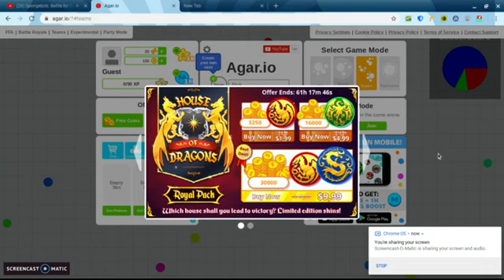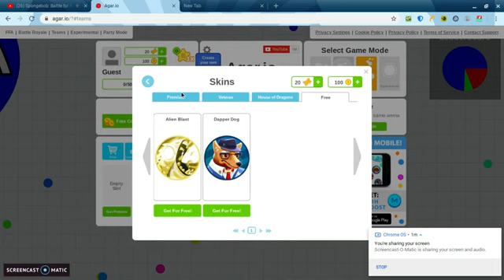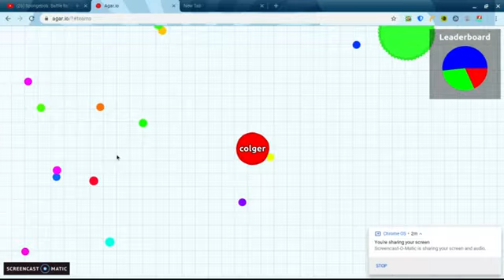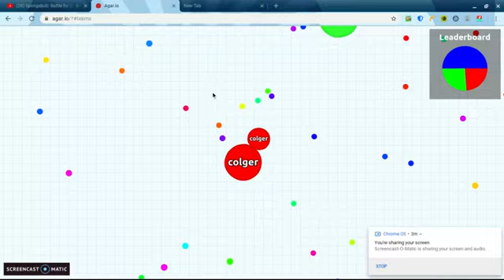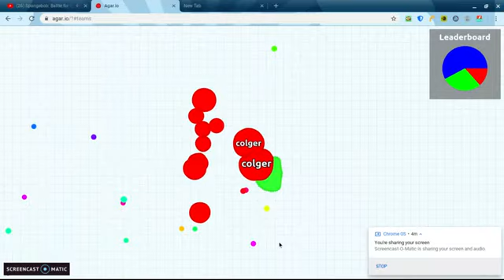colger plays agar.io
look at the xprite video description